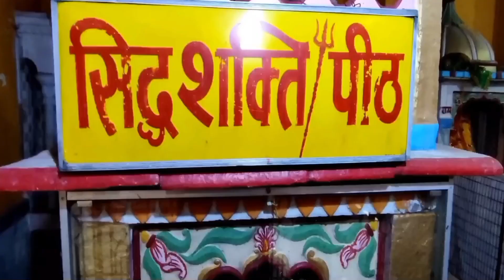Chhoti Patan Devi Mandir Patna Bihar | Shaktipeeth Patna Bihar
09/11/2022 ko chhoti patan devi shaktipeeth ka darshan